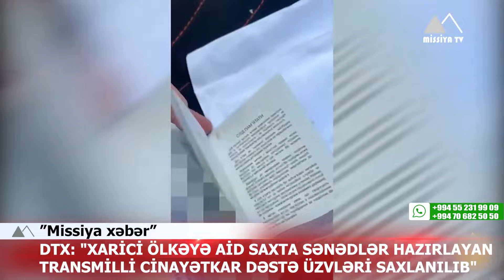🔴 Azərbaycanda transmilli cinayətkar dəstə ifşa olundu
✅ Prezident Bakıda Dövlət Sərhəd Xidmətinin yeni hərbi hospital kompleksinin açılışında iştirak edib
✅ DTX: "Xarici ölkəyə aid saxta sənədlər hazırlayan transmilli cinayətkar dəstə üzvləri saxlanılıb"
✅ Bakıya külli miqdarda narkotik gətirmək istəyən şəxs ələ keçdi
✅ TƏBİB: "Qarlı havada 60 nəfər xəsarət alıb"
✅ “ABŞ Qəzzada bütün girovlar azad edilənə qədər dincəlməyəcək” - Blinken
✅  “Real Madrid” finalda “Barselona”nı darmadağın edərək Superkubokun qalibi oldu